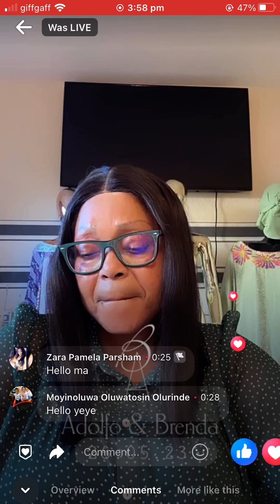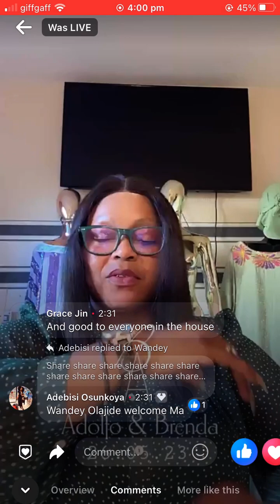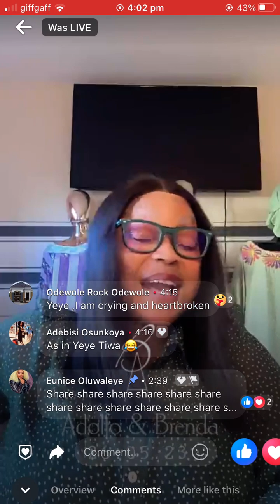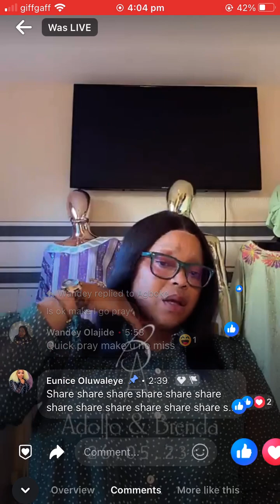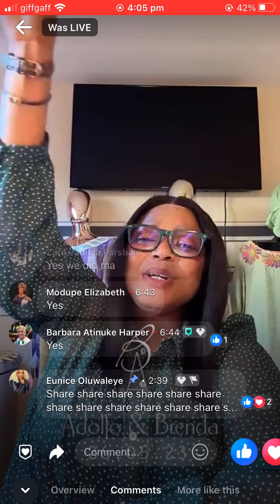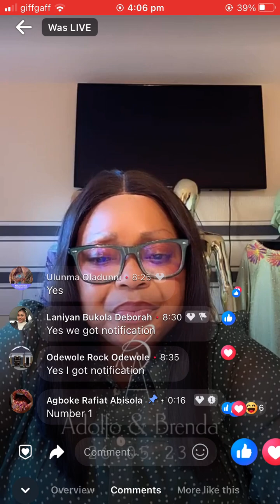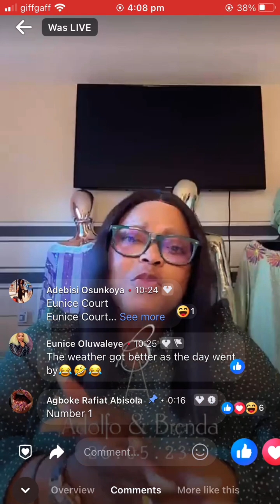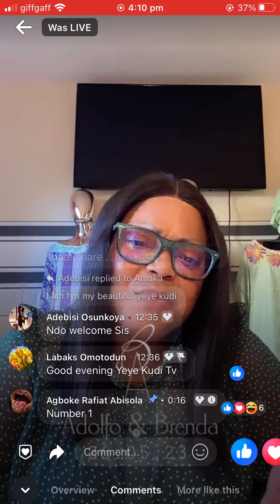Prime Boy was Cross examined by SAN Wahab Shittu at the inquest…Let’s critically analyse all he said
Porrable still in detention with his wife Bewaji 🤯